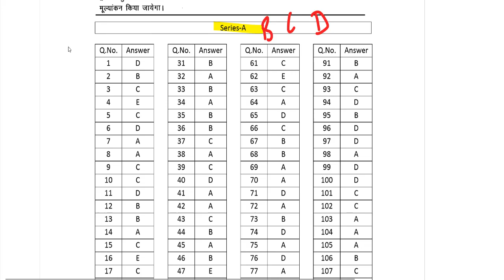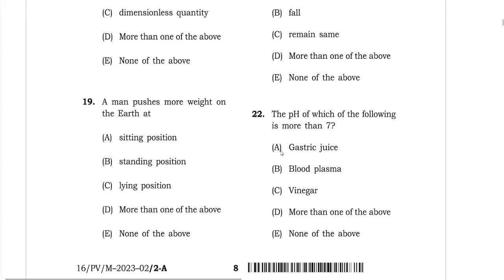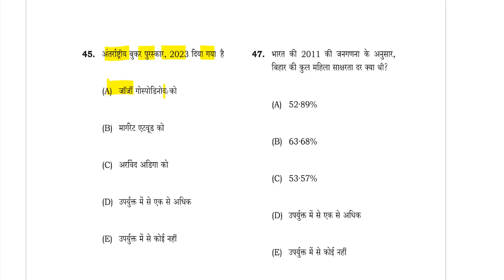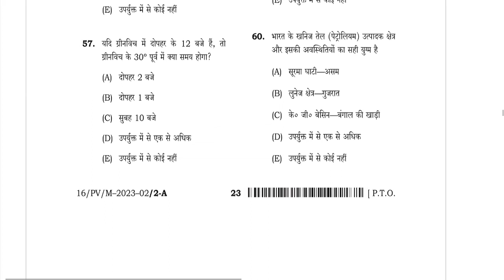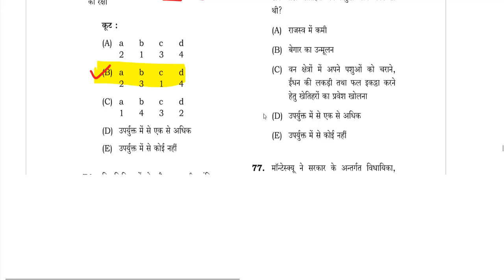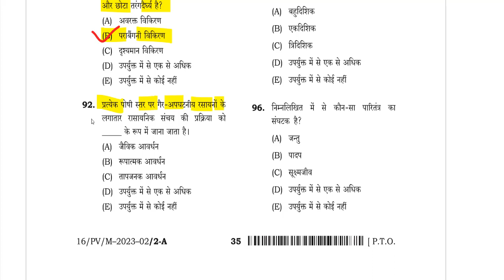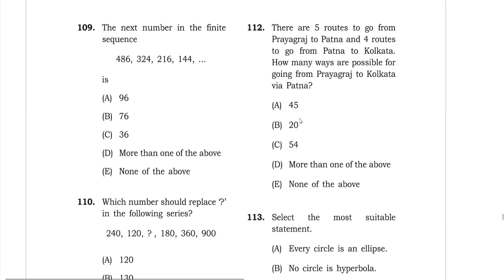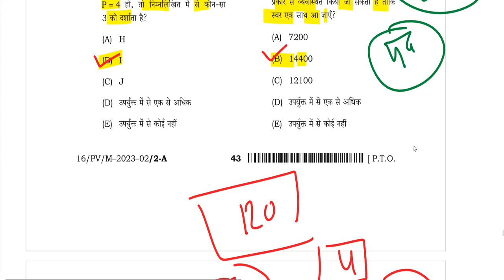BPSC TRE teacher answer key 2023 A,B,C,D / bpsc cut off 2023 / bpsc teacher question paper 2023